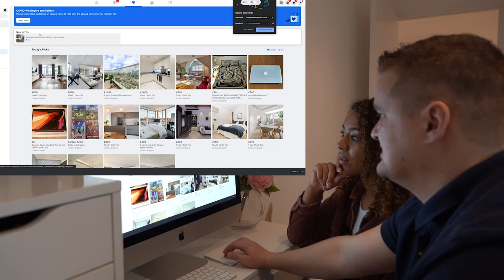Financial Freedom: The Movie (full trailer)